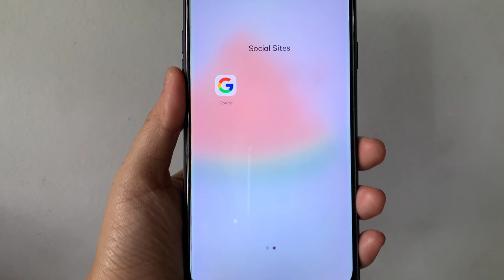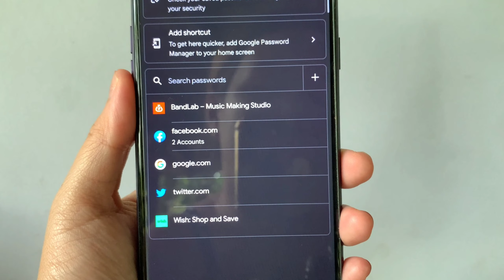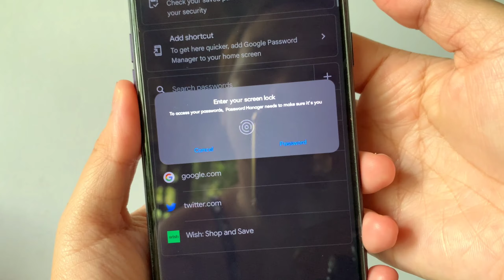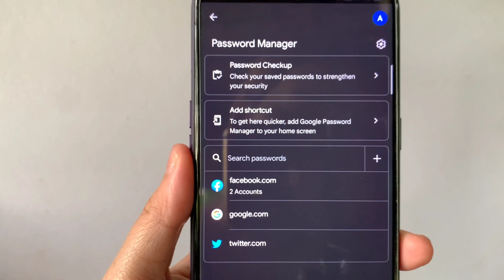PAANO MAG UNLINK NG APPS AT SITES SA GOOGLE | Riencyll Cabile Tutorial